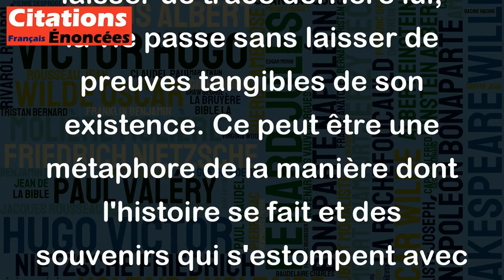La vie est un voyageur qui laisse traîner son manteau derrière lui, pour effacer ses traces.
Cette citation de Louis Aragon exprime l'idée que la vie est éphémère et furtive. Comme un voyageur qui marche sans laisser de trace derrière lui, la vie passe sans laisser de preuves tangibles de son existence. Ce peut être une métaphore de la manière dont l'histoire se fait et des souvenirs qui s'estompent avec le temps. La citation peut également suggérer que la vie est un mystère qui ne peut être compris que par ceux qui la vivent. Cela rappelle également que nous devrions apprécier chaque instant de notre vie, car elle est fugace et précaire. En somme, cette citation évoque une réflexion profonde sur le sens de la vie et de la mortalité.